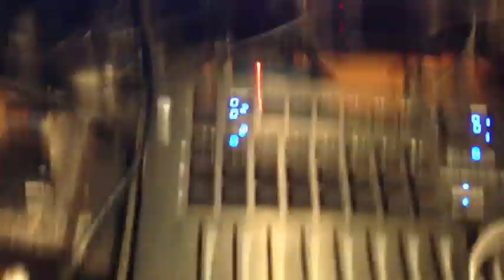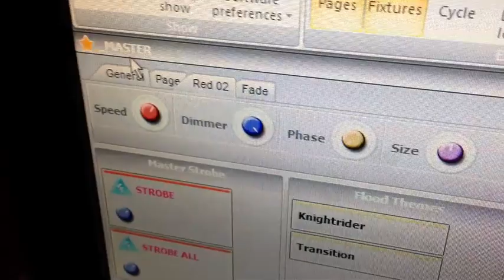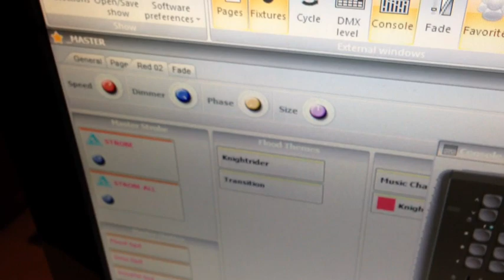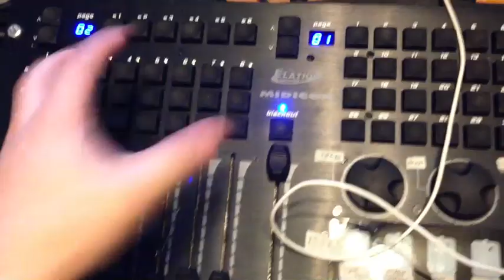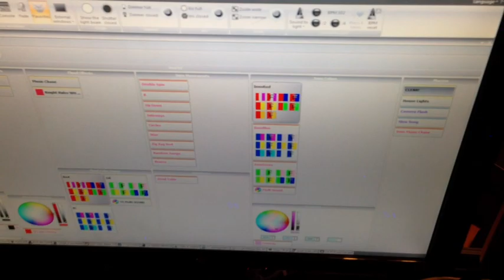CompuShow Automatic Page Assignments!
See how this feature allows you to speed up your thought process!